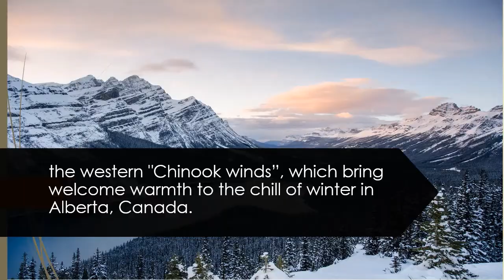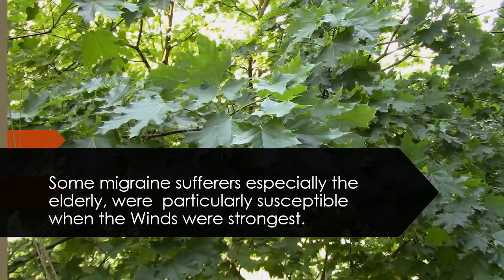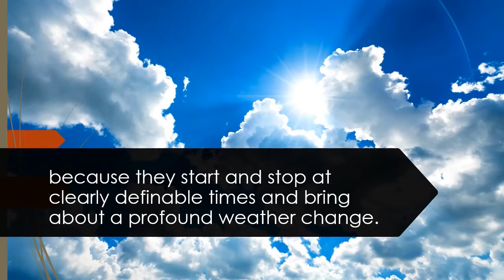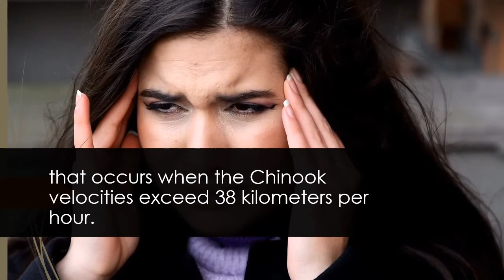Academic English | Listening Practice | Migraines and the Weather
Are you looking for ways to improve your comprehension skills on more advanced topics in English? Practice your listening skills in English with this English lsitening practice video. The segment examines the connection between migraines and the weather and how migraine sufferers are affected by the weather changes. Learn useful vocabulary and academic language you will need if you are pursuing studies in an English-speaking university.